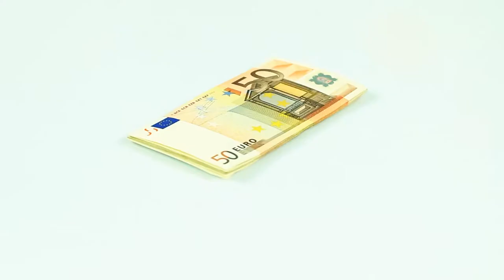Money Stack Predictor for Omaha 4 Game